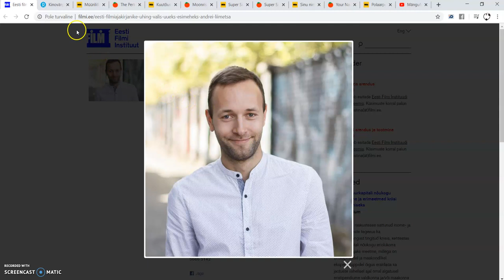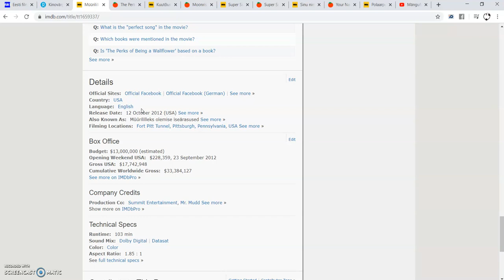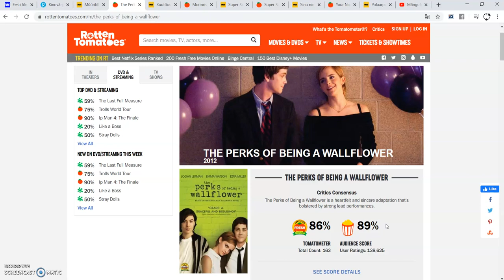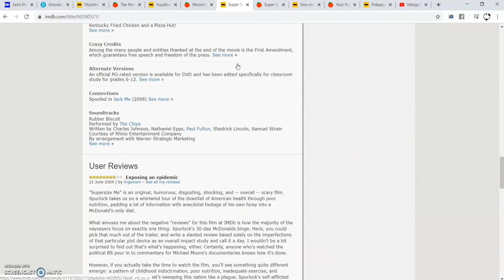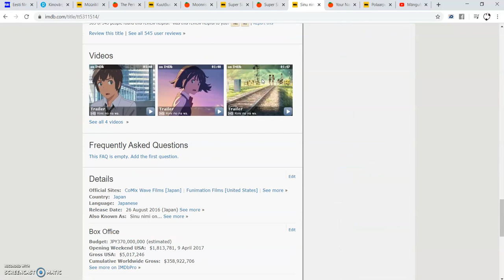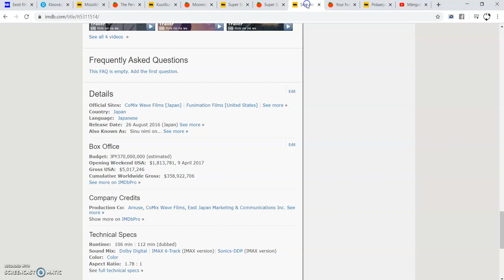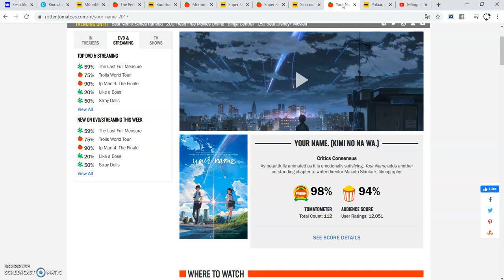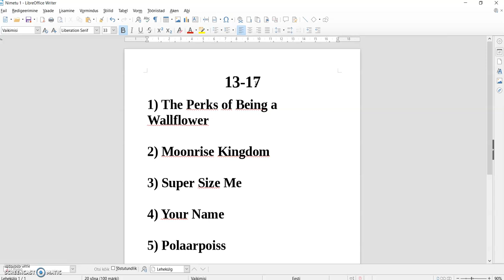Mis sa niisama vahid. Vaata parem filme. Filmisoovitused 13-17 aastastele #2.2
Filmisoovitused 13-17 aastastele noortele. Soovituste nimekirja koostas filmiajakirjanik - ja kriitik Andrei Liimets.
1) The Perks of Being a Wallflower